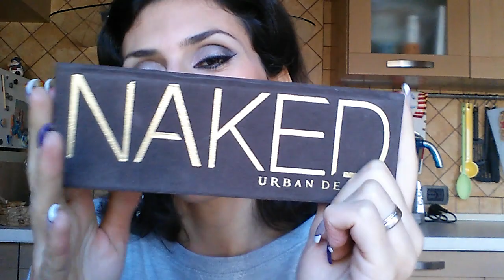Preferiti Makeup del periodo feat Mirenmakeup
Holaaa ,giornata profiqua ,sono riuscita a girare due video yeahhh ...Anche se come ho scritto anche nell'altro...mi sentivo un pò strana non so ahah le mie seghe mentali
Oggi video in collaborazione con Valeria del canale Mirenmakeup ,ecco il link del suo canale
passate a trovarla =)
In questo video vi parliamo dei nostri prodotti preferiti makeup del periodo =) come nel caso dei preferiti beauty , ve ne mostro diversi perchè non lo faccio mai , spero che il video vi piaccia , fatemi sapere che ne pensate , se avete provato alcuni dei prodotti che vi mostro o se siete incuriosite da qualcuno =)
Supportatemi con un bel like ed un commentino =)

PRODOTTI MENZIONATI
*  mascara maybelline ciglia sensazionali
* mascara benefit they're real
* rossetto makeup revolution make it right
* rossetto lady mary mulac
* matita occhi gel essence color ottanio
* matita occhi blu essence nauti girl
* blush mulac heart beat
* palette all about nudes essence
* cipria invisibile aldo coppola
* spugnetta simil beauty blender aliexpress
* correttore cancella età nude maybelline
* kajal pencil nro essence
* blush soho pink nyc
* naked 1 (fake)
* death by chocolate i heart makeup
* megaclear wet'n wild

Spero che il video vi sia piaciuto , grazie a chi l'ha guardato tutto e mi sostiene :*
Se vi va ci vediamo al prossimo video.
Baciotto